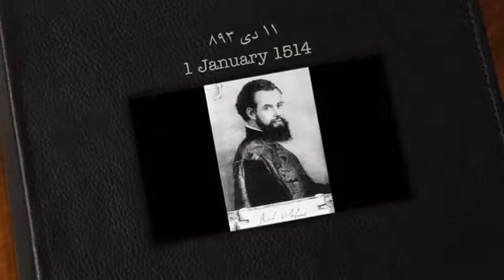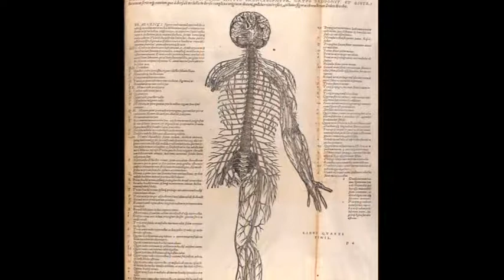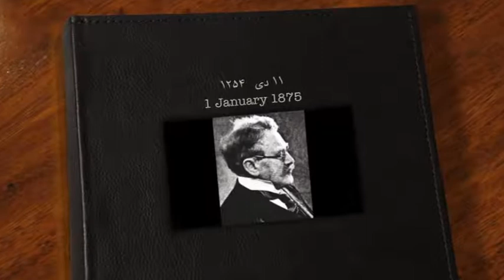تلویزیون ایران فردا - تقویم تاریخ پنجشنبه 11 دی